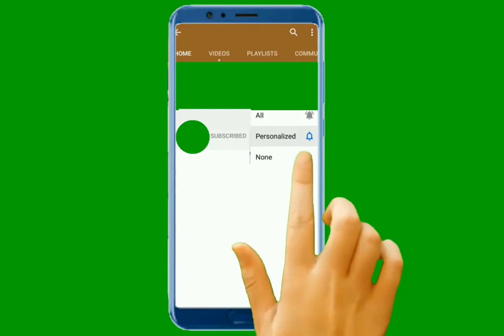Bundesliga On Fox First To Use Artificial Crowd Noise For Dortmund, Bayern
Crowd noise is being pumped in for Fox's TV broadcast during Tuesday's rivalry match between ... [+] Bundesliga powers Borussia Dortmund and Bayern Mu...
dazn bundesliga dortmund bayern,
bundesliga bayern munich vs dortmund,
bundesliga bayern vs dortmund,
bundesliga borussia dortmund vs bayern munich,
bundesliga bayern munich vs dortmund 442oons,
dortmund bayern 2013 bundesliga,
dortmund bayern 2012 bundesliga,
bundesliga maç özetleri bayern dortmund,
bundesliga bayern gegen dortmund,
dazn bundesliga bayern dortmund,
bayern vs dortmund bundesliga final
bundesliga highlights,
bundesliga live,
bundesliga return,
bundesliga highlights today,
bundesliga tots,
bundesliga fifa 20,
bundesliga full match,
bundesliga intro,
bundesliga anthem,
bundesliga analysis,
bundesliga all goals,
bundesliga advent calendar,
bundesliga after corona,
bundesliga american,
bundesliga animation,
bundesliga a-z,
a junioren bundesliga,
a jugend bundesliga,
a bundesliga vai voltar,
a jugend bundesliga handball,
bundesliga best,
bundesliga best goals,
bundesliga back,
bundesliga bayern,
bundesliga buzz wire,
bundesliga bloopers,
bundesliga betting,
bundesliga best saves,
b junioren bundesliga,
b jugend bundesliga,
b juniorinnen bundesliga,
b jugend bundesliga handball,
b junioren bundesliga west,
bundesliga challenge sbc,
bundesliga challenge,
bundesliga celebration,
bundesliga channel,
bundesliga classics,
bundesliga champions,
bundesliga coming back,
bundesliga covid,
c junioren bundesliga,
c jugend bundesliga,
bundesliga home c,
bundesliga dortmund,
bundesliga dfs,
bundesliga documentary,
bundesliga deutsch,
bundesliga defenders,
bundesliga dream team rap battles,
bundesliga draftkings,
bundesliga dortmund vs schalke,
bundesliga en vivo,
bundesliga espn,
bundesliga extended highlights,
bundesliga empty stadium,
bundesliga explained,
bundesliga english,
bundesliga event fifa mobile,
bundesliga endgame,
ebundesliga,
bundesliga esports,
ebundesliga österreich,
e bundesliga live,
e bundesliga deutschland,
ebundesliga österreich 2020,
bundesliga full match 2020,
bundesliga fans,
bundesliga fox,
bundesliga fifa mobile,
bundesliga fantasy,
bundesliga full game,
bundesliga goals,
bundesliga games,
bundesliga games today,
bundesliga guaranteed,
bundesliga goalkeeper,
bundesliga goals today,
bundesliga goals of the decade,
bundesliga goals 2020,
bundesliga highlights 2020,
bundesliga highlights yesterday,
bundesliga highlights today 2020,
bundesliga highlights bayern,
bundesliga home challenge,
bundesliga haaland,
bundesliga is back,
bundesliga intro 2019/20,
bundesliga injury,
bundesliga intro song,
bundesliga interview,
bundesliga in pes 2020,
bundesliga in german,
bundesliga jadon sancho,
bundesliga jumanji,
bundesliga japanese,
bundesliga jovic,
bundesliga james,
bundesliga joshua kimmich,
bundesliga jerman,
bundesliga jornada 26,
j hus bundesliga,
bundesliga j balvin,
bundesliga klassiker,
bundesliga kai havertz,
bundesliga kits fifa 20,
bundesliga köln,
bundesliga kits,
bundesliga klopp,
bundesliga kits ranked,
bundesliga keeper,
50k bundesliga,
bundesliga 20k,
bundesliga live match,
bundesliga live stream,
bundesliga league,
bundesliga last match,
bundesliga live football,
bundesliga league sbc,
bundesliga lewandowski,
bundesliga l,
bundesliga match,
bundesliga match highlights,
bundesliga matchday 26,
bundesliga music,
bundesliga may 16,
bundesliga matchday 1,
bundesliga may 2020,
bundesliga match today,
bundesliga m'gladbach,
bundesliga news,
bundesliga no fans,
bundesliga next gen,
bundesliga new match,
bundesliga new rules,
bundesliga now,
bundesliga neuer,
bundesliga nick murray willis,
bundesliga opening,
bundesliga official,
bundesliga own goal,
bundesliga outro,
bundesliga overview,
bundesliga ohne zuschauer,
bundesliga odds,
bundesliga outro song,
o retorno da bundesliga,
o jogo da bundesliga,
bundesliga predictions,
bundesliga preview,
bundesliga premium upgrade,
bundesliga pes 2020,
bundesliga protest,
bundesliga player picks,
bundesliga promo,
bundesliga pack opening,
bundesliga quiz,
bundesliga quarantine,
bundesliga quiz dream11,
bundesliga quiz questions and answers,
bundesliga quaison,
torhymnen bundesliga quiz,
bundesliga after quarantine,
bundesliga quiz 2019,
sky q bundesliga,
bundesliga rivals,
bundesliga rivals fifa mobile,
bundesliga results,
bundesliga resume,
bundesliga recap,
bundesliga start,
bundesliga rivals fifa mobile 20,
bundesliga song,
bundesliga stadiums,
bundesliga sbc,
bundesliga season review,
bundesliga soccer,
bundesliga skills,
bundesliga sancho,
bundesliga s best,
s sport bundesliga maç özetleri,
s sport bundesliga dortmund,
s sport bundesliga özet,
s sport bundesliga bayern munich,
bundesliga klasik,